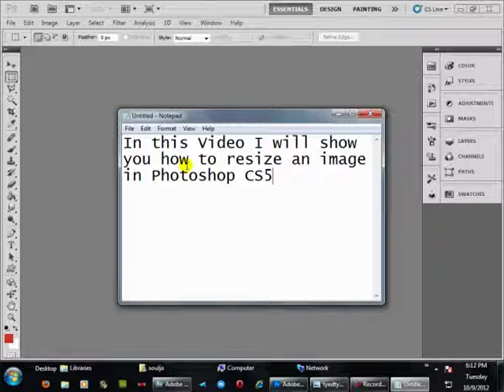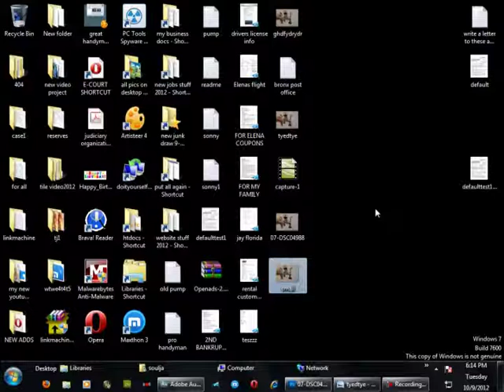How to resize an image for the web